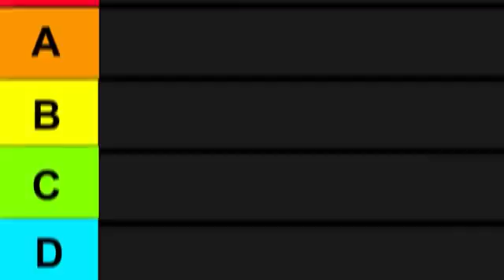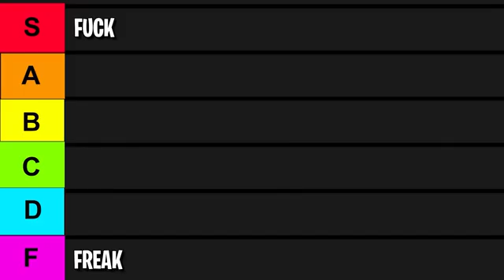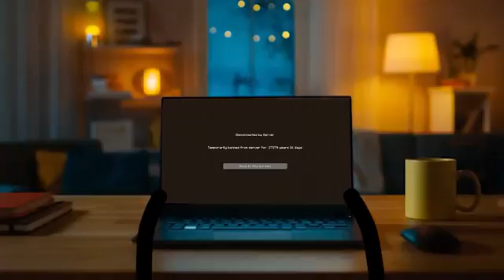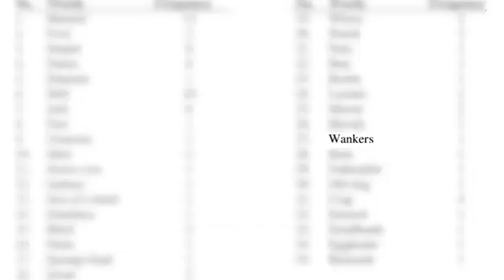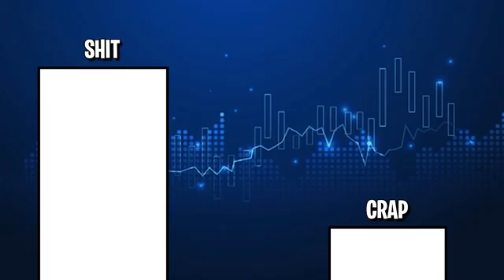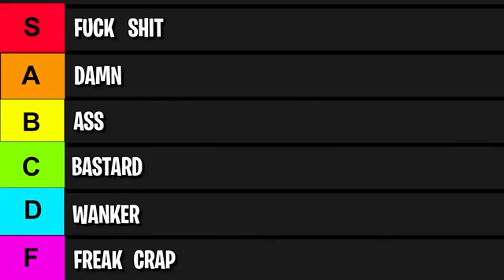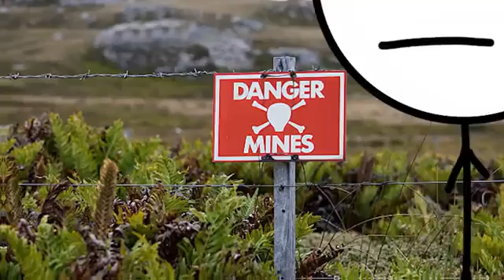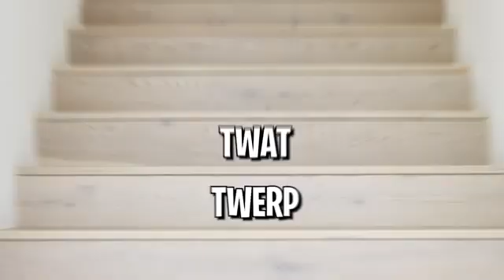The Bird: Swear Words.